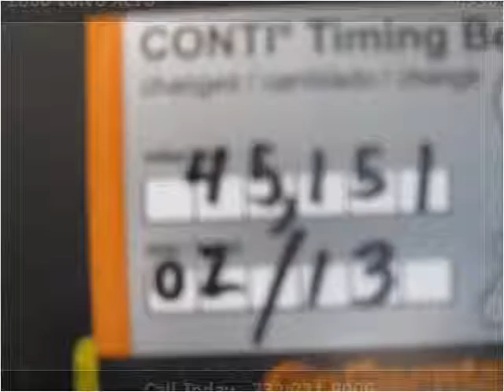2000 Volvo XC70 Used Cars Parlin NJ